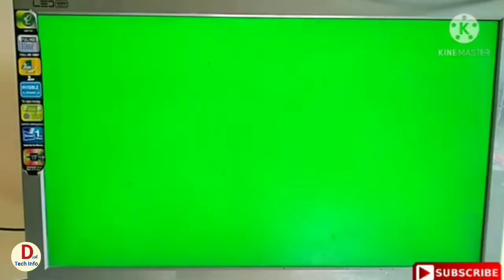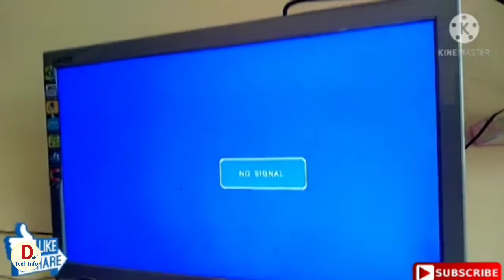LED TV COLOUR Change Problem कैसे ठीक करें/5 मिनट में ठीक करे अपना टीवी/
LED TV color change problem kaise theek Karen,
LED TV ki color badalne ki problem 5 minut mein theek Karen,

sk electronic work, hindi, how to repair LED TV, LED TV repair, 32 inch LED TV repair, no picture LED TV repair, no display LED TV repair,
led tv power problem, how to repair led tv power problem, led tv power problem repairing, tv power problem repairing technique, Tv me andar current nehi pouch raha hai, dead tv repair karne ka tarika, led tv kaise repair are,

dd free dish new update today, dd free dish new update today frequency,
dd free dish new update today star utsav frequency,
# DD free Dish new update Star Utsav 2022, free Dish mein UK news channel Kaise laen, DD free Dish Mein UK Uttar Pradesh channel Kaise add Karen, DD free Dish Mein naye channel add karne ka Sahi Tarika is video mein dikhaya gaya hai, kya DD free Dish mein ped channel add kar sakte hain? DD free Dish mein ped channel kab aaenge,